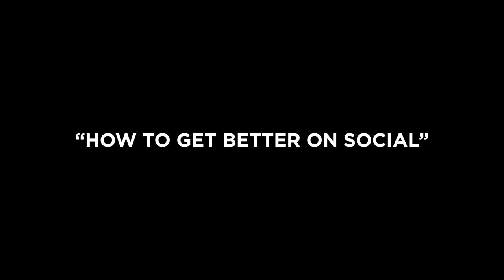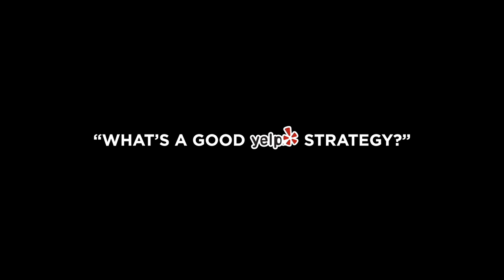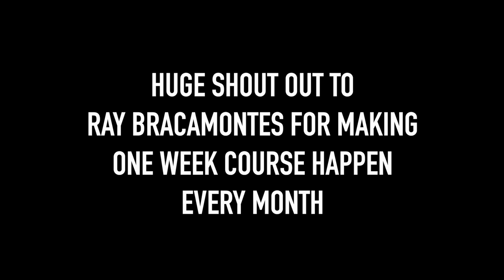Changing Lives in a One Week Course - Young Nails OWC | Vlog 018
This week's vlog is an inside look of our most prized product, One Week Course, also known as OWC. We love connecting with our clients and providing as much value as possible, and this course does just that. Hope you enjoy.